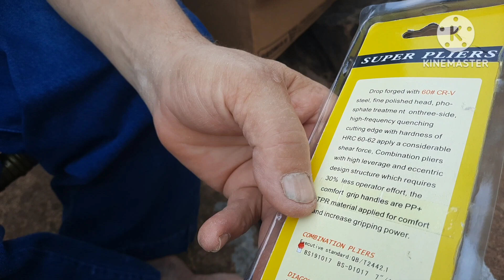ferramenta, alicate universal BOSI alto alavancagem